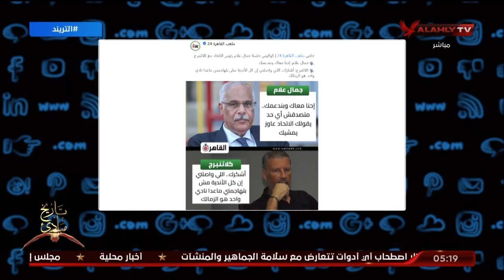محمد سعيد يكشف تعديلات جديدة على لجنة الحكام وعودة بعض الوجوه القديمة بشكل مفاجئ ❗ | التريند